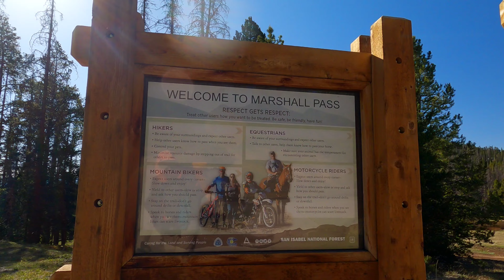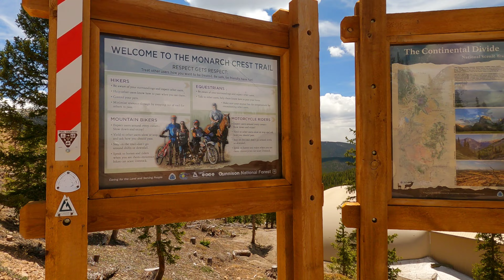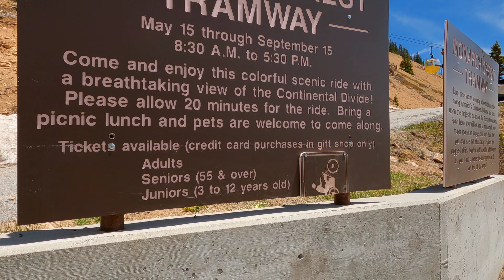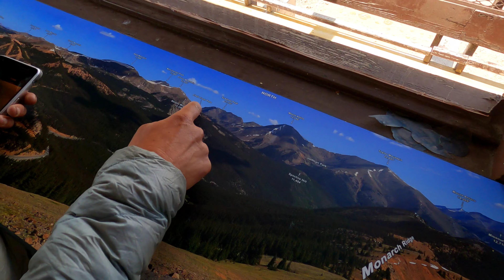CDT Day 63: Lake City to Salida 4 of 4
I am carrying my tent, food, and all other necessities 3,100 miles from the Crazy Cook monument on the US / Mexico border in New Mexico through New Mexico, Colorado, Wyoming, Montana, and Idaho before finishing at the Canadian border in Glacier, National Park!  In 2021 I thru-hiked the Appalachian Trail and I will be relying on the experiences I had to help guide me safely and happily cross the deserts, mesas, prairies, basins, forest, and mountains of the American west.